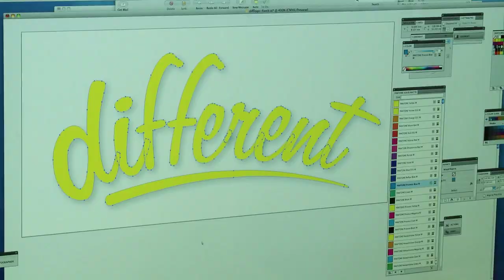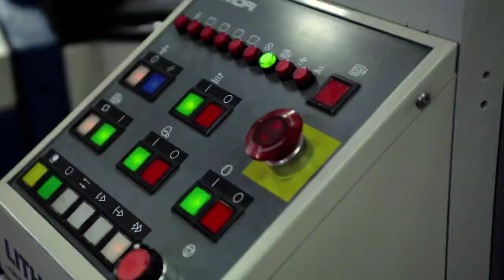"Different" Graphic Design Company